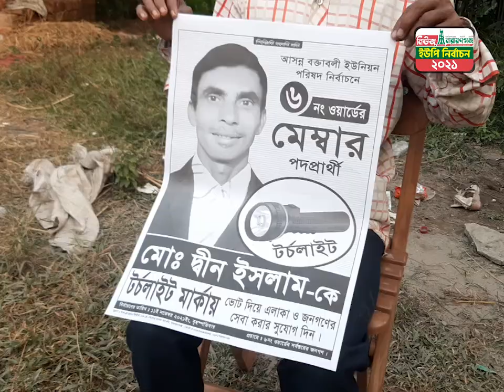নারায়ণগঞ্জে ফুচকা বিক্রেতা মেম্বার প্রার্থী| Narayanganj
নারায়ণগঞ্জের সদর উপজেলার বক্তাবলী ইউনিয়নের কানাইনগর ও রামনগর এলাকায় ঘুরে ঘুরে ফুচকা বিক্রি করেন দ্বীন ইসলাম। কিন্তু এখন তাকে এলাকাবাসী মেম্বার হিসেবেই চিনে। কারণ তিনি এখন এ ইউনিয়নের ৬নং ওয়ার্ডের মেম্বার প্রার্থী। ফুচকা বিক্রির পরিবর্তে এখন মানুষের ঘরে ঘরে গিয়ে ভোট চাইছেন এলাকার অসহায় দুঃখী মানুষের সেবা করতে এবং এলাকায় হাসপাতাল নির্মাণের জন্য। তাই এখন আর কেউ দ্বীন ইসলাম না ডেকে ‘ মেম্বার সাব’ বলেই ডাকেন। ১১ নভেম্বর হবে এখানকার ভোট।